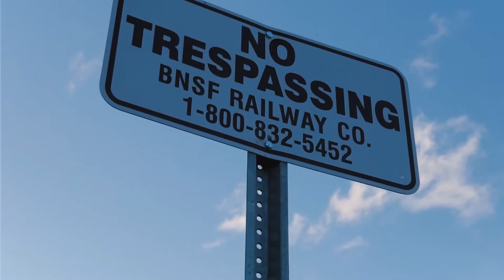Bagged WRX Wagon x Laurel Films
Bagged WRX Wagon I filmed & edited.

Song: Suicide Boys - Antarctica